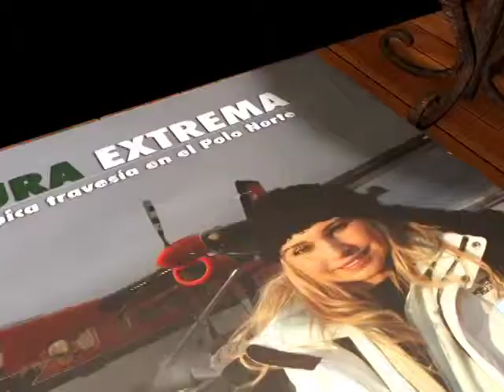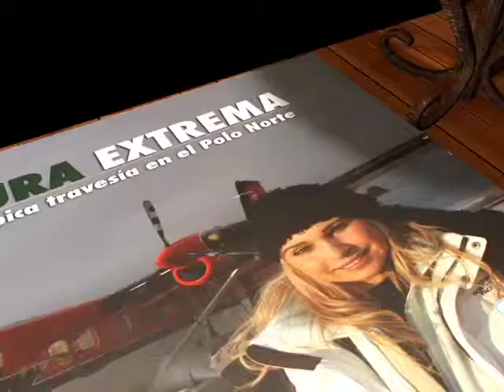1 PRESENTACION AVENTURA EXTREMA